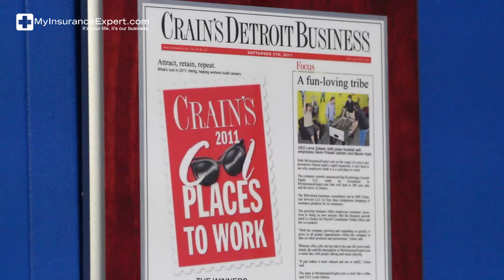Meet Eric - Advisor Testimonials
Working at MyInsuranceExpert.com doesn't just give you a job; it gives you a career where you can grow. Meet Eric as he explains his experience at the organization.